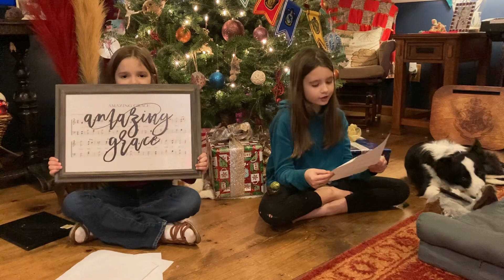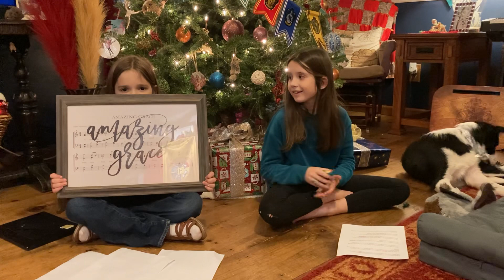The Christmas Story by Erin and Eve, with special guest, Jenny